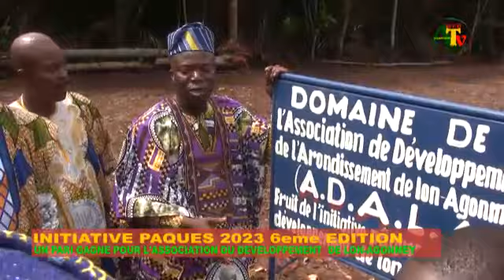INITIATIVE PÂQUES POUR LE DÉVELOPPEMENT DE LON-AGONMEY 6eme ÉDITION 2023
La 6e édition de l'initiative parques pour le développement de Lon Agonmey a été effective ce dimanche 09 avril 2023
Comme annoncée les festivités ont démarré par la pose de plaque sur le site acquis pour abriter les locaux de la maison des jeunes et loisirs de lon Agonmey sous le haut parrainage de Mr Joseph CAKPO Maire de la commune d'Allada, en présence des autorités à divers niveaux
 suivez les moments forts de cette festivité à travers ce reportage de Atlantique web TV Bénin la chaîne la plus proche de vous
Contactez nous via WhatsApp ou appel au 95492799